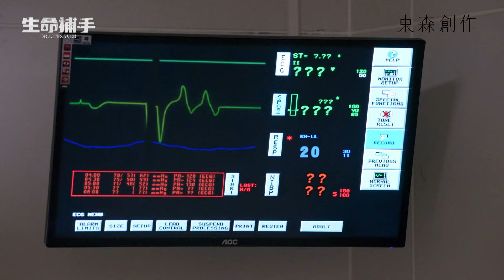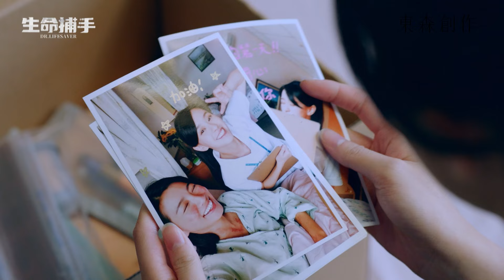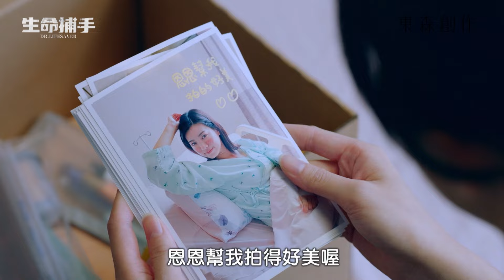王識賢幫病患動手術眼前竟一片模糊！異常舉動被王傳一發現了？！【生命捕手】EP28 精彩片段 每週日晚間8點~10點 東森戲劇台｜王識賢 陳嘉樺 Ella 柯叔元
生死存亡關頭，冒險是唯一的選擇！
盡全力，拯救病患就對了！
🩺 生命捕手🫀2/25起每週日💉
🆘 晚間8點連播兩集丨東森戲劇𝟰𝟬台、公視+
🆘 晚間10點上架兩集丨Netflix、中華電信𝙈𝙊𝘿、𝙃𝙖𝙢𝙞𝙑𝙞𝙙𝙚𝙤影劇館+

出品｜東森電視
製作｜映畫製作
導演｜柯政銘
主演｜王識賢、陳嘉樺 Ella、柯叔元、潘君侖、邱偲琹、江祖平、李維維、林玟誼、邱永騰、周群達、梁以辰、陳天仁、郭方儒